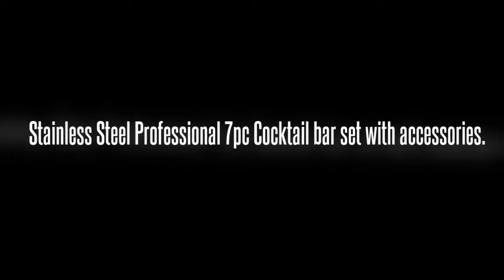Stainless Steel Professional 7pc Cocktail bar tool set with accessories by Eximius Power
Stainless Steel Professional 7pc Cocktail bar set with accessories include bartender Cocktail Shaker, Jigger,Ice tongs, Corkscrew, Bottle Opener, Storage rack in a gift box by Eximius Power

* UNIQUE COLOR AND VERSATILE DRINKS- Eximius Power Shaker comes in Metallic Red color which makes the product more unique from the regular bar sets and looks great in the display rack included with the set and on your bar table. Can make any drink including Margarita, Mojits, Martinis, Daiquiri, LongIsland Ice tea, Americano, and many mixed drinks on the go.
This is such a great all-in-1 bar kit! I love that it comes with everything you need to mix the perfect drink! The handy shaker is a great size for mixing up a drink, and I love that it comes with a strainer in case you're using fruit or other fun stuff in your drink but don't want the big chunks. I also love that it comes with a wine opener too, as well as a can opener, tongs for using with fruits and such you will be mixing in, and a handy tray for storing it all away nicely. Also love that it has a double jigger too which I find works great for using often to get a good mix.
The handy storing tray is awesome and I just add all of my pieces to it and tuck it away into the pantry for easy access when it comes time to make some drinks. It looks really great sitting out on a bar tray too if you happen to have a nice bar set up.
The stainless steel with a pop of red is very pretty and looks very classy. It also washes up nicely, just be sure to dry with a towel or some water spots will show. Each product also looks and feels high quality too. The pieces are durable and strong and can be used for many years to come.
Overall I'm completely impressed with how well this kit looks, how easy it is to use, and how often each of these accessories comes in handy. It is truly the perfect all-in-1 bar kit perfect for any home. I love having this on hand when I know I will have company, so I have the confidence to successfully pull of some yummy drink mixing! The quality of this product is great and for the price, it simply can't be beat!
This set was simple to put together and looks amazing wherever you put it, especially on my bar, this set is very heavy duty and durable and will last for many uses. This set was simple to put together and looks amazing wherever you put it, especially on my bar, this set is very heavy duty and durable and will last for many uses.

* 18/8 STAINLESS STEEL - Made of 304 18/8 Grade stainless steel thus it is very strong, heavy-duty, corrosion & rust resistant and is guaranteed that it will not rust or leak and retains quality properties through years of usage and doesn’t hold any odors after usage or in between mixing drinks.
* 7-PIECE COCKTAIL SHAKER BAR SET - 550 ml Cocktail Shaker, 20/40 ml Double Jigger, Ice tongs, Bottle Opener, Strainer, Corkscrew/ Wine Bottle Opener and Storage Rack which helps you professionally craft favorite fruity cocktail mixed drinks on the go.
* PERFECT GIFT IDEA - Our premium and professional packaging makes the cocktail shaker set a unique and perfect gift for bachelor, wedding, birthday, housewarming or host gift and amazing bar set tool for beginners to experts.
* SATISFACTION GUARANTEED: In the event that you would like to replace our bartender kit, you can always ask for a replacement. Or if you are not fully satisfied with your cocktail set, we will refund your purchase.

Eximius Power Stainless Steel Cocktail Shaker set is Now available with MATTE FINISHED METALLIC RED SHAKER - Very unique design when compared with other cocktail shakers available in the market.
This Set includes:
* 1 x 550 ml Cocktail Shaker
* 1 x Ice Tongs
* 1 x Bottle Opener
* 1 x Strainer
* 1 x 20/40 ml Double jigger spirit measure
* 1 x Corkscrew / bottle opener
* 1 x Storage rack
Primary Features:
* Makes your home or Bar table more pleasnat, attractive and lively with this product
* Matte finished Metallic Red Shaker - makes this product unique
* Made of 100% 304 18/8 Stainless Steel - no rust or leakage and lasts for several years
* Perfectly packed - All the pieces in the gift box are bubble wrapped which includes separate box for the Shaker.
This product went through successful FDA GRAS/FDA FCS and Composition Analysis testing. Dishwasher Safe - you can safely wash this kit in any dishwasher.Double jigger comes with 20 ml and 40 ml capacity which provides you variations in mixing the drinks. 550 ml shaker capacity provides you to mix up to six drinks in a single shake. Stainless Steel Storage rack allows you to organize easily.
LIFE TIME GUARANTEE : In the event that you would like to replace our bartender kit, you can always ask for a replacement.
CLICK Add to Cart button and start mixing cocktail drinks like a Pro.